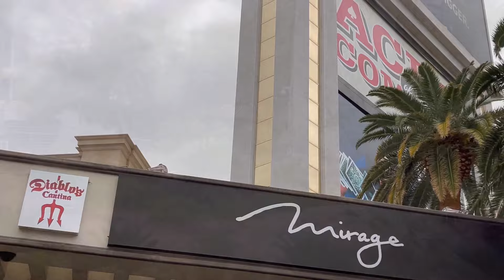Bye Bye Mirage 👋🏽 Hard Rock Las Vegas coming to the Strip in 2022!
The Mirage is an icon on the Las Vegas Strip, but we hardly ever go there. Its down the Strip across from Harrah's and for some reason we just haven't spent much time there. We went to the pool there for the first time in 2021 even though we've lived here for over 2 years and have been visiting Vegas 3 to 4 times per year since 2009. We decided to stop in and check it out for what will probably be the last time.

We hope that you enjoy this video! Please like and subscribe to our channel for more great videos about Las Vegas as we shoot for our television show and share our life on the Ninth Island with you!

About Ninth Island Connection:
We are a lifestyle television show that airs throughout the state of Hawai’i, Las Vegas Nevada, Yuma Arizona and all of Southern California!

Tune in!

Arizona – 27

Stream on Roku!